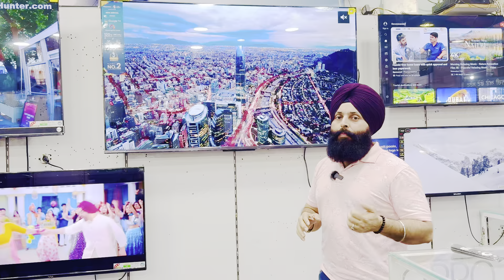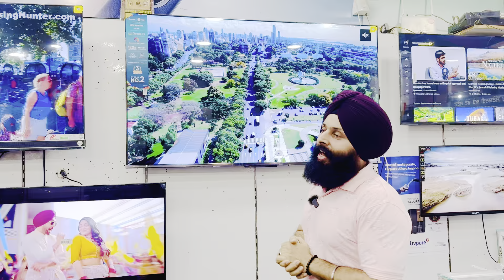Review Hisence 65q led in jolly ref